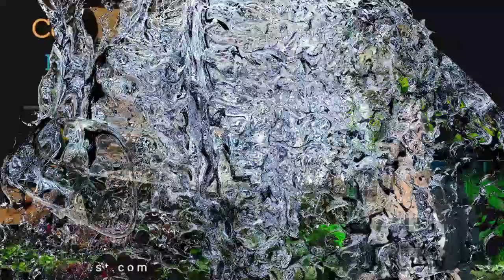Aqua-Fest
Join me Jess, the host of The Aquatic Morning Show, at the ultimate Aquatic Festival in Slidell, Louisiana! This event will feature a wide range of freshwater and saltwater vendors, as well as skilled aquascapers creating stunning underwater landscapes and knowledgeable speakers sharing their expertise on all things aquatic.

Don't miss the chance to witness the creation of two beautiful 15-gallon cube tanks at  The Aquatic Morning Show and FishFam.Link's  booth, one per day, which will be given away to two lucky winners! The festival's headline sponsor is Coral View, a company specializing in high-quality coral products and accessories for your aquarium.

You can Enter to win a pair of tickets being given away on Friday March 24th and Friday April 7 th.
The way to enter is go to the comments just under this video on You Tube. Type Aqua-Fest, and remember to leave a way we can contact you if you are a winner.

Join us on April 15th and 16th at the Harbor Center ,in Slidell , Louisiana for a weekend full of Aquatic Wonders, just outside of New Orleans and Baton Rouge.